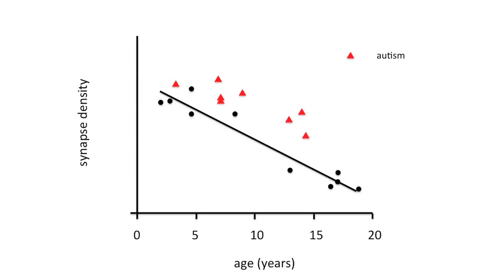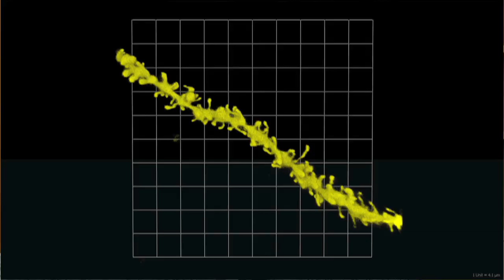Excess Synapses Found in Brains of People with Autism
Children and adolescents with autism have a surplus of synapses in the brain, and this excess is due to a slowdown in a normal brain “pruning” process during development, according to a study by neuroscientists at Columbia University College of Physicians & Surgeons.